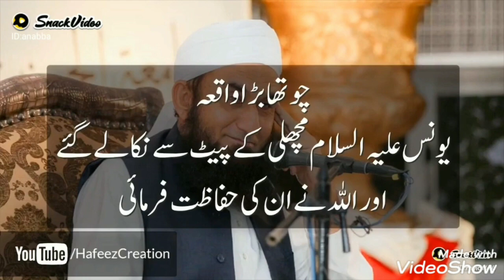♥️subhan Allah ♥️ Tariq jammel